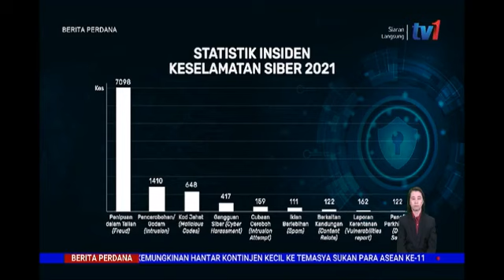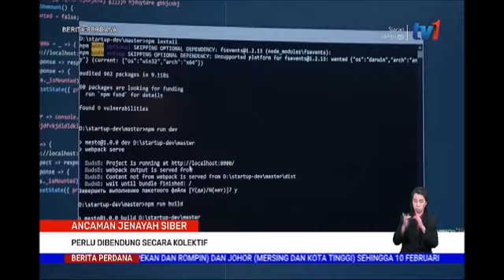Hari Keselamatan Internet Sedunia - Ulasan Pakar dari FSKM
Ihsan dari Berita RTM